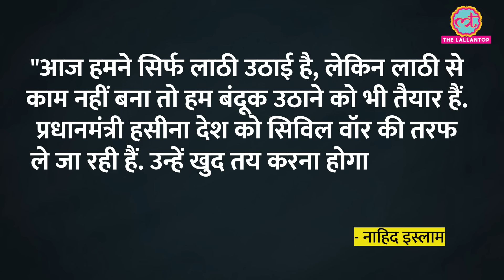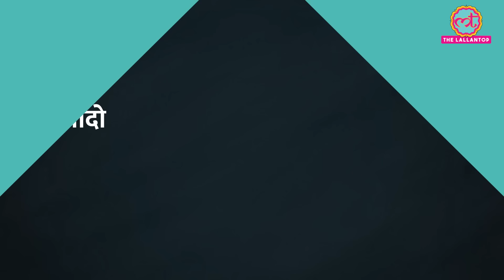कौन हैं Bangladesh के तीन स्टूडेंट लीडर्स जिन्होंने Hasina की सरकार गिरा दी?| Nahid| Asif| Abu Bakar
Discover the inspiring story of the three student leaders who ignited a powerful movement in Bangladesh. In this video, we delve into who these brave individuals are, what led to their significant injuries, and how their plight galvanized millions to take to the streets in support. Learn about their background, the events that unfolded, and the impact they have had on their nation.